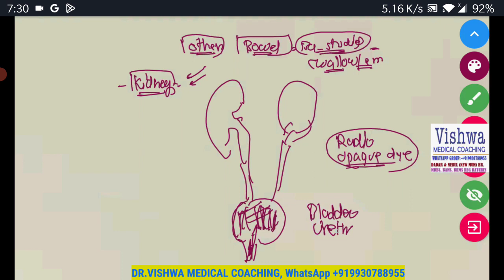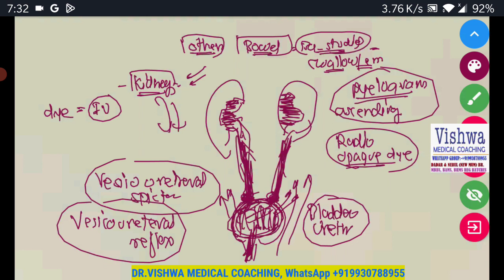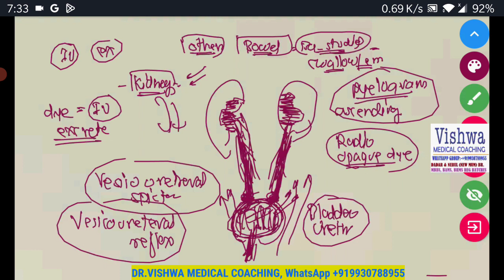CONCEPT OF PYELOGRAM (VISUALISE KIDNEYS, URETER, bladder in x ray ASCENDING & DESCENDING DR.VISHWA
CONCEPT OF PYELOGRAM (VISUALISE KIDNEYS, URETER, bladder in  x ray ASCENDING & DESCENDING